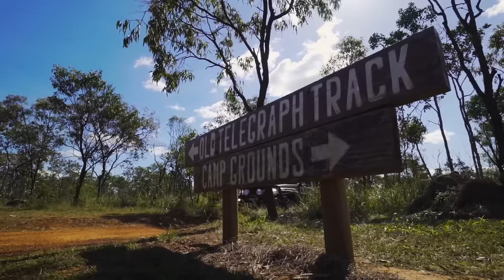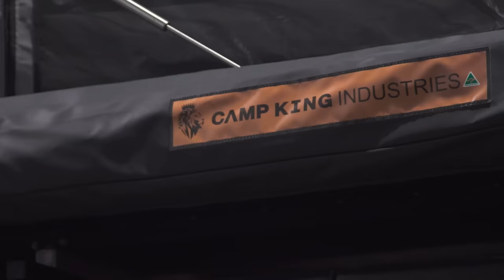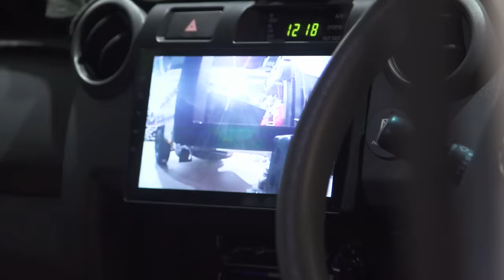Australia's Most ICONIC LANDCRUISER? Returning to SEMA 2022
In 2016 Patriot Campers took the Australian 4X4 world by storm with the release of their LC79 Supertourer dubbed the ‘Black Truck’. After 6 years the Black Truck is returning to the place where it all began... SEMA. Watch as Justin and Sarah give us a walk around of Australia's most iconic LandCruiser and the X3 Camper Trailer.